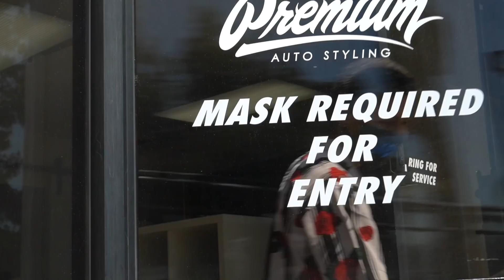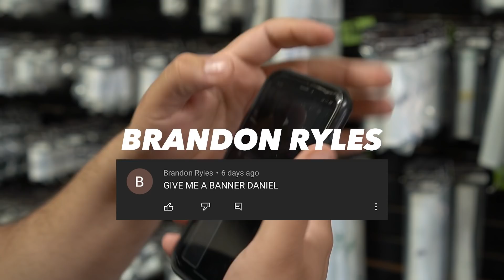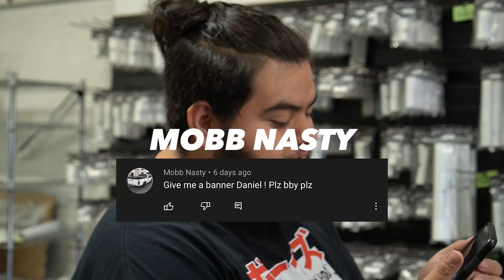Wrap Giveaway Announcement!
12309 Doherty St.